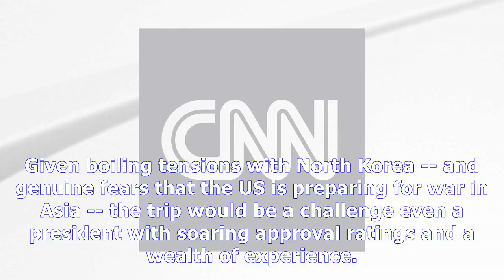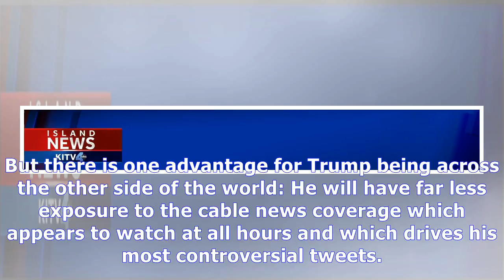Trump political woes to track him to asia|Breaking News , Latest news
Trump political woes to track him to asia